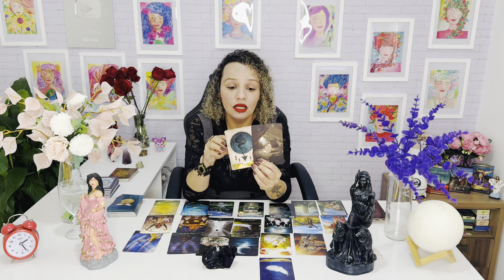♈️ ÁRIES ❤️🔥 ELE (a) PENSA EM ESCONDER OS SENTIMENTOS POR MAIS UM TEMPO SÓ QUE NÃO VAI CONSEGUIR ❤️🔥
LEITURA DE TAROT ATEMPORAL, COLETIVA E GRATUITA  PARA O SIGNO DE ÁRIES, SOL, LUA, ASCENDENTE, VÊNUS E JÚPTER

♈️ÁRIES ❤️🔥 ELE (a) PENSA QUE CONSEGUE ESCONDER OS SENTIMENTOS MAS NÃO CONSEGUE ❤️🔥

TE AGUARDO NO INSTAGRAM @tarotesabedoria ( FERNANDA FRANÇA )

Sei que por aqui muita gente já me conhece, mas pra quem tá chegando agora, vou me apresentar: Sou Fernanda, bruxa, (Ser bruxa é o despertar do autoconhecimento) baiana, curandeira, taróloga, sou muitaaas…🗣️ Amo praia, roça, sítio, tudo que me conecte com a natureza. Adoro dançar, me divertir e meditar! 🧘🏼‍♀️Desde muito pequena soube que era sensitiva e, de certa forma, que o meu destino era ajudar outras pessoas através do tarot. Convido vocês a me acompanharem aqui e também no Instagran, onde posto diariamente previsões sobre todos os signos e storys sobre meu dia a dia. Vem muita coisa boa por aí e sei que vocês vão gostar!

Vídeo direcionado para leitura Tarôt.O Tarot é um instrumento esotérico de conhecimento, composto por um baralho de 78 cartas (22 arcanos maiores e 56 arcanos menores), Os arcanos Maiores… são 21 cartas numeradas e uma sem número (a carta do Louco) Elas representam, através de arquétipos, as diversas fases de vida que o ser humano atravessa. As 56 cartas dos arcanos menores são quase correspondentes ao “baralho comum” (com a inclusão da figura do cavaleiro): cartas numeradas de 1 a 10 e as figuras do Rei, Rainha, Cavaleiro e Valete. Elas também são divididas em 4 naipes (Paus, que corresponde ao elemento Fogo, Ouros, que corresponde ao elemento Terra, Espadas, que corresponde ao Ar, e Copas, que corresponde à Água) e possuem relação com os elementos da astrologia. Sua leitura corresponde aos 4 caminhos que as pessoas devem seguir para alcançar a perfeição. Através da leitura dessas cartas, é possível fazer uma série de inferências sobre passado, presente e futuro. Muitas vezes, passamos por momentos difíceis em nossas vidas e, para enfrentá-los, precisamos tomar decisões importantes, muitas delas são tão sérias que podem impactar fortemente o nosso destino e, diante disso, não sabemos o que fazer, em outros momentos, não sabemos como lidar com sentimentos amorosos, por exemplo, pela incerteza quanto a sermos ou não correspondidos, e precisamos de orientação. Para ambas as situações, o jogo de Tarô é bastante útil. O Tarot é um sistema de autoconhecimento e de orientação advinda do cosmo e passada através das cartas. Assim, é possível conhecer questões mais profundas sobre si, do seu passado e do seu futuro, que ajudarão você a compreender melhor prováveis rancores, remorsos e fatos do passado, a entender determinadas situações do presente e como poderá construir um futuro mais bem direcionado dentro das suas expectativas. Através dele, é possível observar como devemos conduzir nossa existência por meio das orientações postuladas pelas cartas jogadas e obter orientação sobre diferentes esferas da vida inclusive, esclarecendo questões amorosas. Assim, o Tarot mostra-se uma importante fonte de conhecimento do mundo e de si mesmo. Meus vídeos são trabalhados de forma séria e com leitura das cartas do tarot. O Tarôt é uma ferramente mágica que trabalhada com a espiritualidade e ajuda a despertar para o seu Eu interior deixando costumes tóxicos, vícios, comportamentos abusivos e padrões antigos. Lembrando que existem diversas maneiras para se referir ao Tarô, como: tarot do amor, tarot cigano, tarot dos anjos, osho tarot, tarot egipcio, tarot diário, tarot futuro e outros. Seja no Baralho Cigano ou Tarot, há sempre a possibilidade de construir um futuro melhor com auxílio de oráculos que realizam previsões e nos direcionam por melhores caminhos, para se consultar agora e mudar a sua vida.

ÁRIES ♈